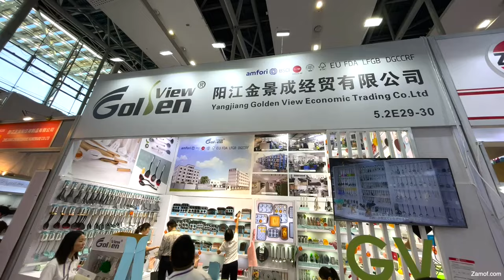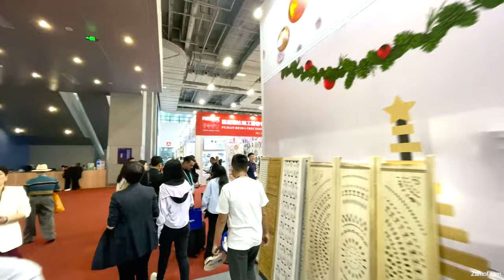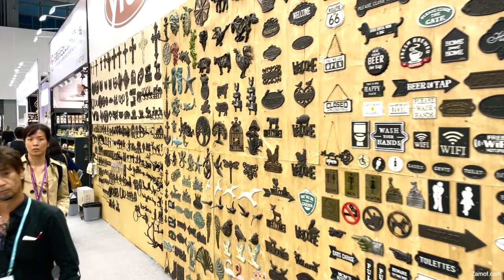134th Canton Fair, China Import and Export Fair, Phase 2-Part 2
134th Canton Fair, China Import and Export Fair, Part 5China Import and Export Fair, also known as the Canton Fair, was established in the spring of 1957. Co-hosted by the Ministry of Commerce of PRC and the People's Government of Guangdong Province and organized by China Foreign Trade Centre, it is held every spring and autumn in Guangzhou, China. As a comprehensive international trading event with the longest history, the largest scale, the most complete exhibit variety, the largest buyer attendance, the most diverse buyer source country and the greatest business turnover in China, Canton Fair is hailed as China’s No.1 Fair and the barometer of China’s foreign trade.